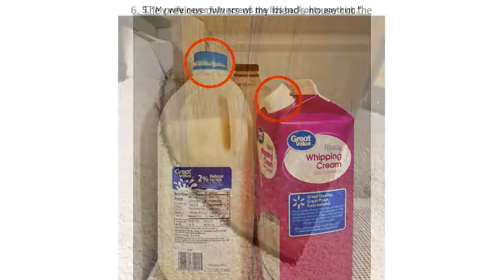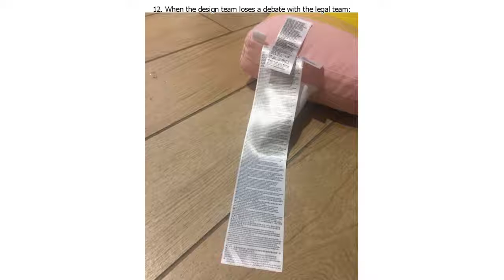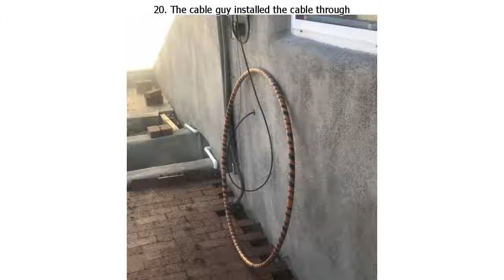20+ Uncomfortable Photos That Can Make Your Eye Twitch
20+ Uncomfortable Photos That Can Make Your Eye Twitch

Receiving a damaged package with your favorite vinyl record in it, finding out that the key you need is stuck in your key ring, and dealing with the annoying habits of your family members over and over again — all these little things can really get on our nerves, and the people featured in this article know this feeling quite well. Just take a look at the compilation below and you’ll probably feel a bit uncomfortable too.